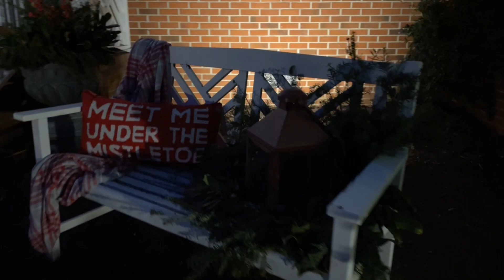Rowley Christmas Home Tour 2022